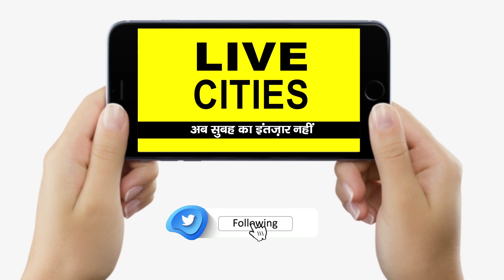Nitish Kumar JP की कहानी सुनाते-सुनाते बोले, 'ई लोग तो नाटक करता है, बताइए तो Bapu को कौन मारा ?'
Nitish Kumar  JP की कहानी सुनाते-सुनाते बोले, 'ई लोग तो नाटक करता है, बताइए तो Bapu को कौन मारा ?'  | Bihar News | LiveCities